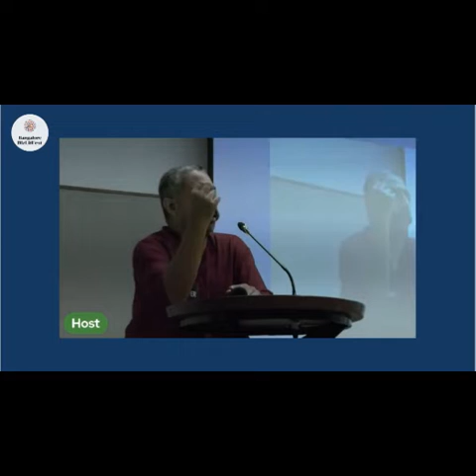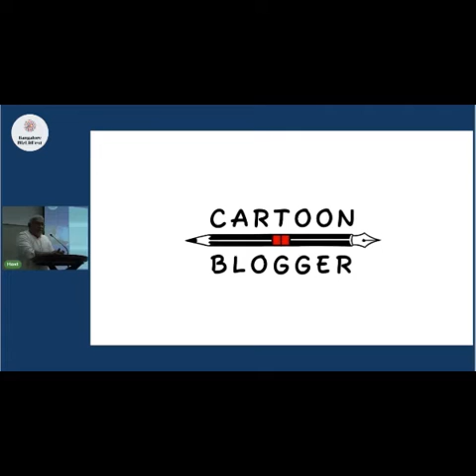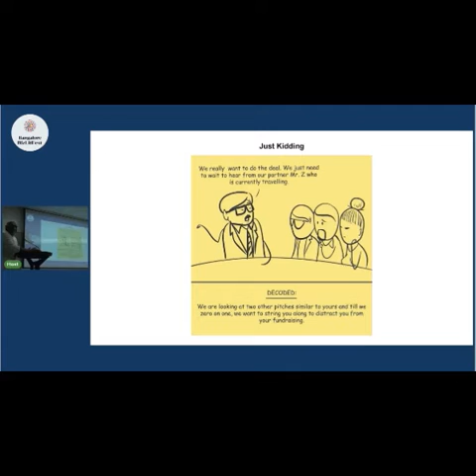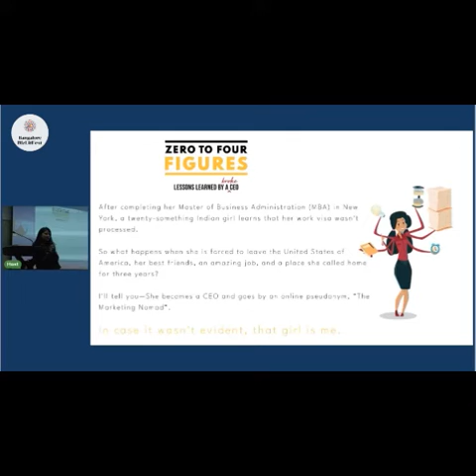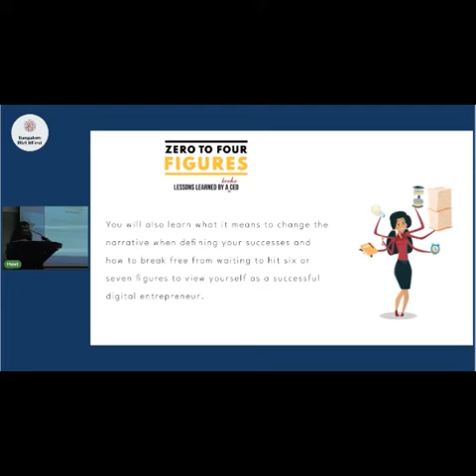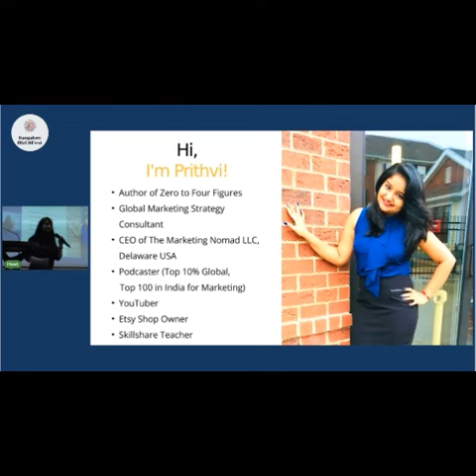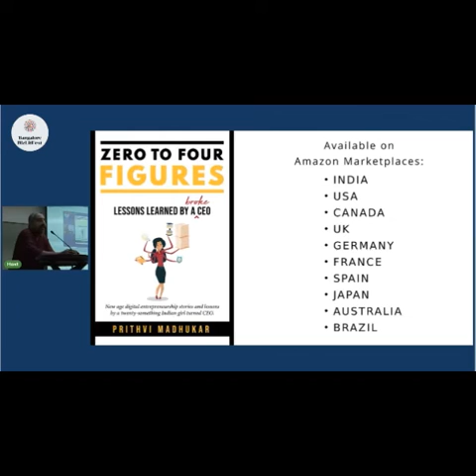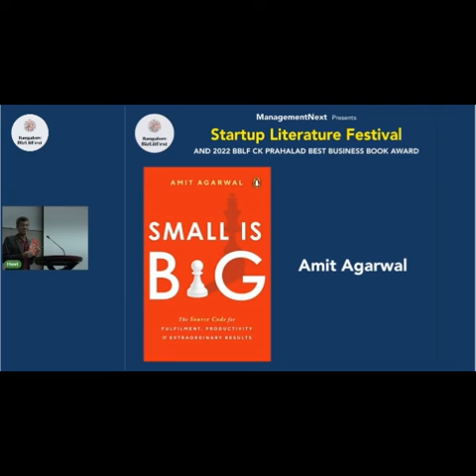Launchpad - Book Launches by Ramesh Kumar, Prithvi Madhukar and Amit Agarwal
Ramesh Kumar for his Book - Maybe Means "No"
Prithvi Madhukar for her book - Zero to Four Figures
Amit Agarwal for his Book - Small is Big